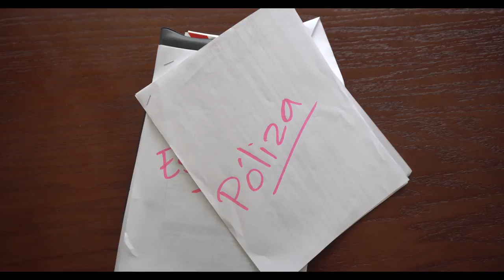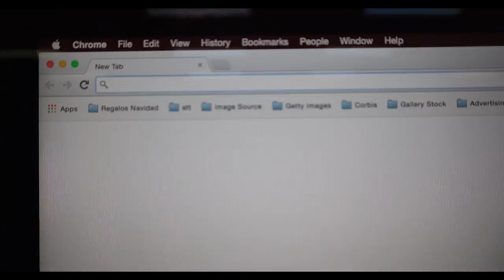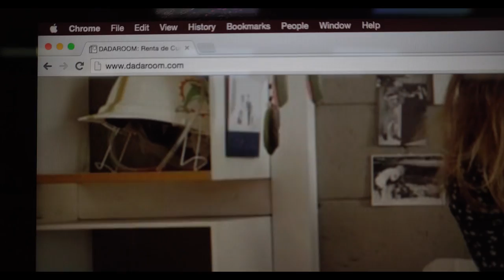HANNAH BAKER, PIDO SER TU ROOMIE | Vlog 001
Vivir en Ciudad de México no es fácil, ¿alguna vez te has preguntado por qué no nos enseñan este tipo de cosas en la universidad en lugar de cosas inútiles que no sirven para nada en la vida real? ¡Sálvame Hannah Baker!

Acompañenme a ver esta triste historia de cómo rentar un depa en CDMX.

¡Gracias por jalar en esta aventura!

Y todos los demás que se rifaron a salir jaja son grandes.